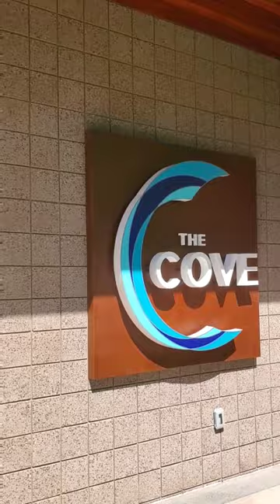Pool Time - The Cove at Pechanga Resort and Casino